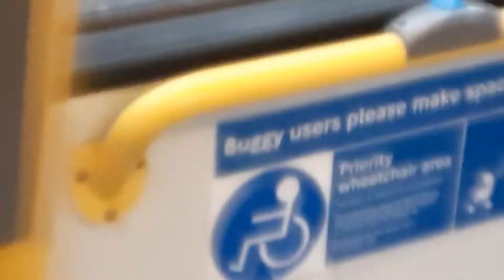Full Journey on London Bus route W5 from Haringey Superstores to Archway Station Via Crouch End